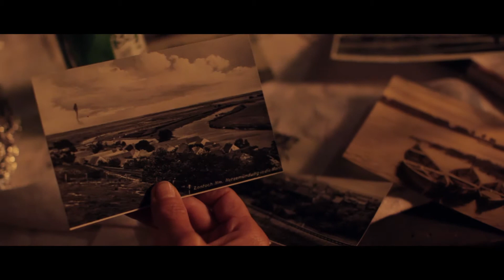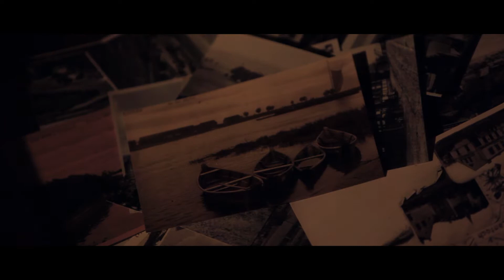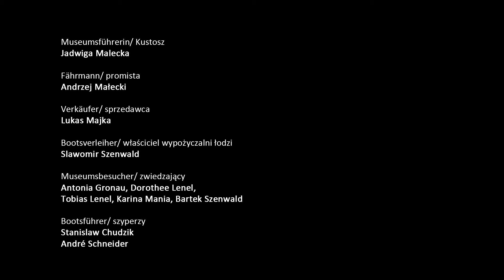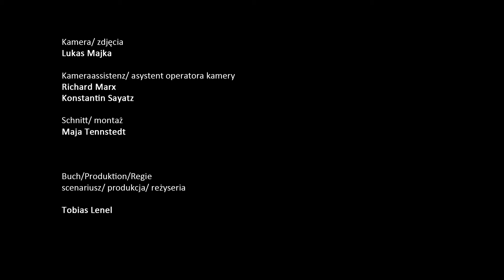Czechow -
mit Julia Möller, Michael Rastl
Kamera Lukas Majka
Regie Tobias Lenel